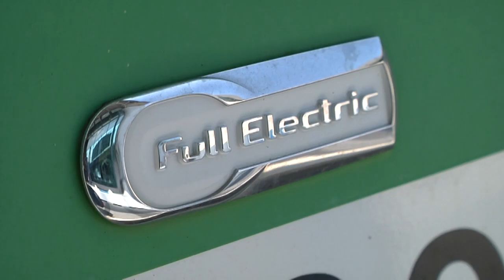Fiumicino, collocato in aeroporto il primo Sustainability-Linked bond - Il Faro online